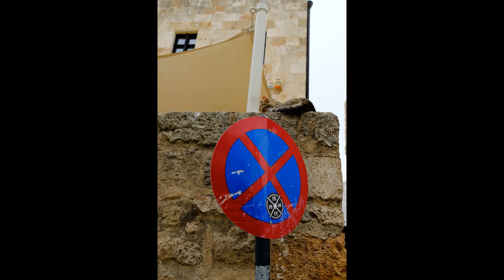Rhodes cats Koty z Rodos